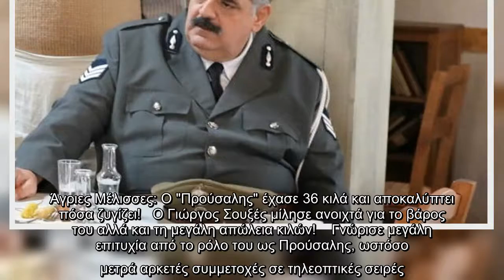Άγριες Μέλισσες: Ο "Προύσαλης" έχασε 36 κιλά και αποκαλύπτει πόσα ζυγίζει!